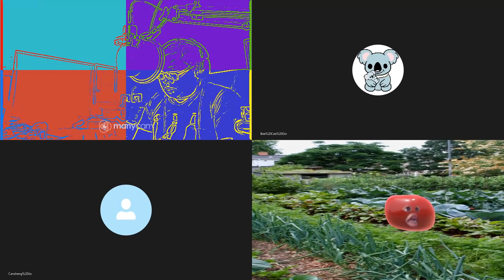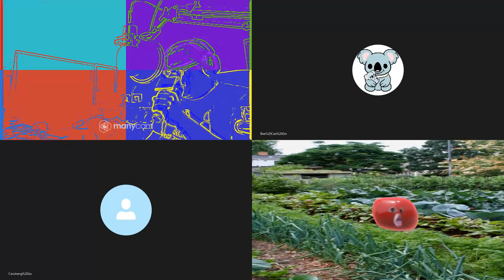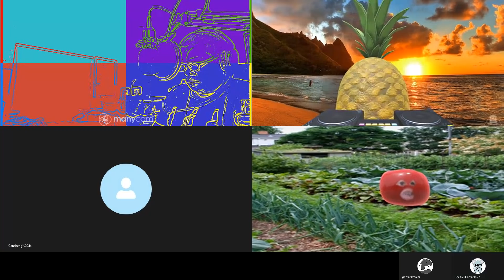20201010C 鹽田12人 之 數碼家屬反駁警方拉九人？不肖家屬網上反擊！預測政棍終極計劃｜正向的天空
【今節主題】
真實vs數碼家屬！數碼聲明關九人事嗎？
朱凱廸及鄒家成勢要將家屬對向甚麼方向？